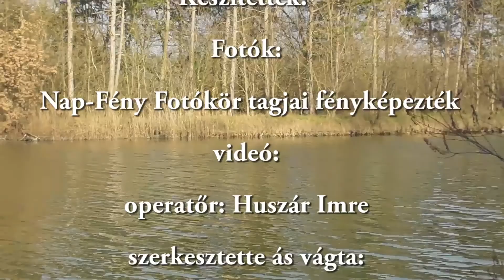A Nap Fény Fotókör a pandémia idején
A covid vírus miatt a kényszerű bezárkózás ellen a fotókör átlépett a virtuális világba, mert szükségét érezte és érzi, hogy a tagoknak találkozni kell a bezártság érzésének gyengítésére. A természetben történő séták is ezt az érzést szolgálja.